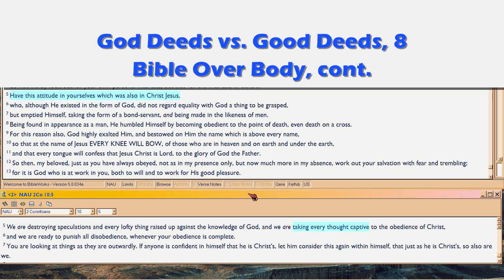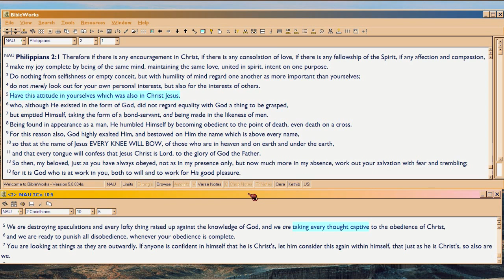GD8b Bible Over Body, cont.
Audio-only, continued from 8a.  Since Hebrews 10:5 and Matthew 4:4 produce Philippians 2:5-10, and 2Cor10:5, the demon boys don't want us Christians knowing these facts; so Christianity universally gets diverted into works and divorced from the Word, in God's Own Name!  Aha!

This daily battle can only be countered by living in God's System, and refusing to 'go along' with the suddenly-many 'Christian friends' who want you to go apostate like they are, 2Tim2:26-3:7.  'Avoid them', warned Paul in 2Tim3:5.

Kinda like Samson and Delilah, actually...